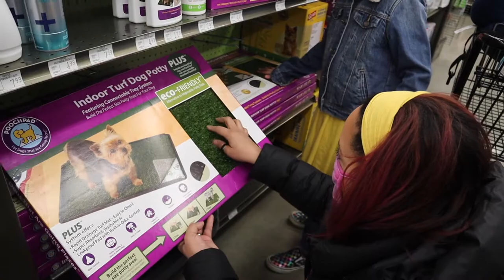Welcome Home Loki!!!! |How Will King T'Challa & Loki's 1st Meeting Go?!?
Join us as we shop and prepare for our Frenchie puppy!